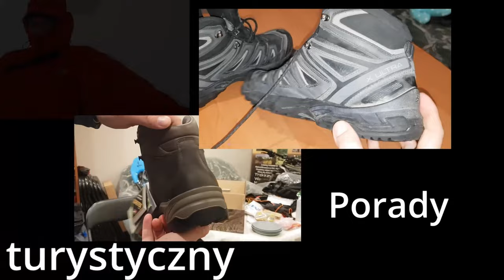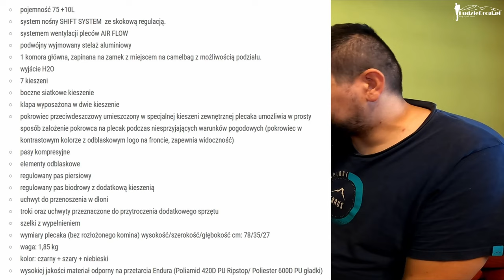Recenzja plecaka Campus Falcon 75+10 - Houston mamy problem?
Recenzja plecaka Campus Falcon 75+10.

Jest to mój pierwszy film z serii Recenzje i testy, proszę o wyrozumiałość, niedociągnięcia postaram się zniwelować w kolejnych produkcjach.

Film wyszedł dość długi, jednak jest też w nim "kilka" słów wprowadzających do nowej serii publikacji jakim są "Recenzje i testy"

Chciałbym aby ta seria stała się niezależna, tzn. bez sponsoringu producentów, co umożliwi w obiektywny sposób przekazanie opinii o sprzęcie zainteresowanym zakupem go.

Zachęcam do obejrzenia go do samego końca.

Jeśli chcesz pomóc w rozwijanie mojego bloga, tego kanału, chcesz więcej recenzji i testów, które będą niezależne, możesz mnie wesprzeć po przez:

🤔Chcesz mnie wspomóż w moich działaniach charytatywnych, tworzeniu bloga, vloga❓
Zapraszam:

Chcesz poznać mój ekwipunek? masz jakieś pytania? zostaw w komentarzu? Może chcesz abym przygotował jakąś recenzję lub wykonał testy sprzętu? Napisz koniecznie!

Muzyka własna.